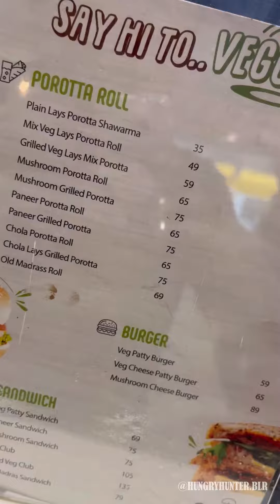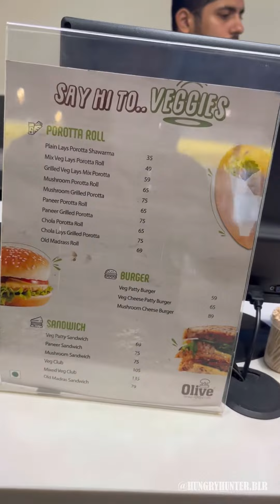Olive Street Food Cafe🍹🍕🧁@BTM layout Bangalore